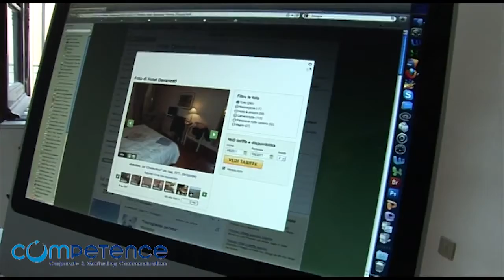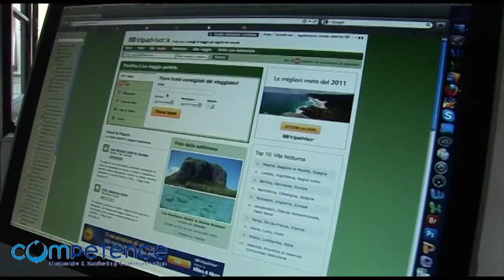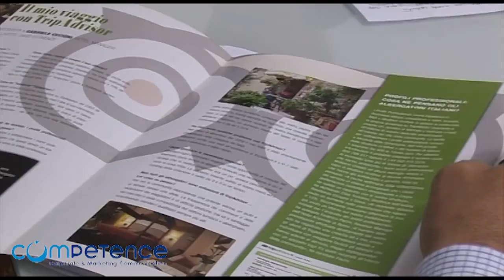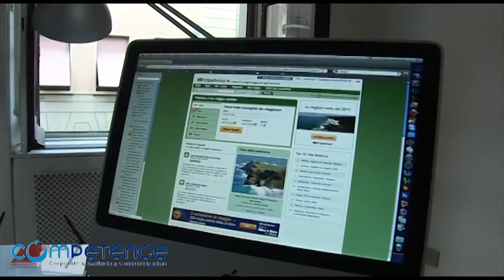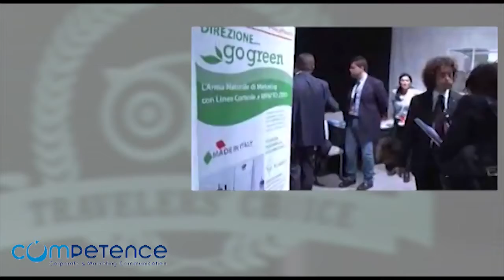Competence - TripAdvisor - "TripAdvisor Travellers' Choice Awards 2010 e Firenze"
Competence - TripAdvisor - TripAdvisor Travellers' Choice Awards 2010 e Firenze: il sito di viaggi piu' grande del mondo incorona la regina del turismo